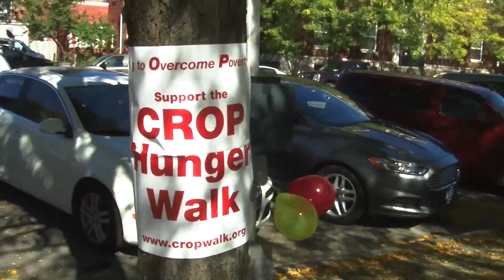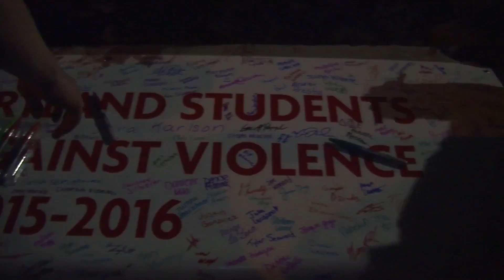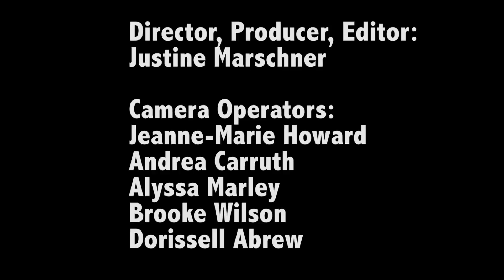20CSTV News: 10/12/15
Make sure to watch last week's events from Cortland County including Take Back the Night and the annual Crop Walk Event